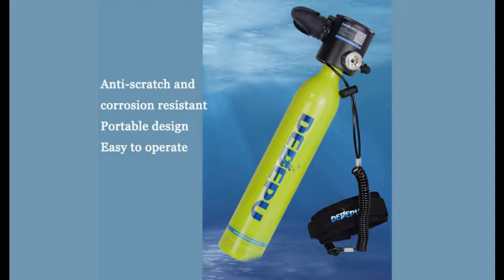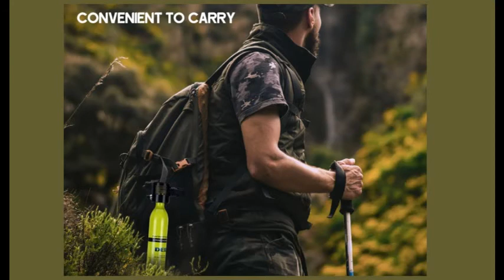Mini Scuba Diving Set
With 90.5% happy customers, this product seems to be a winner!

Here is an overview of the product:

Specification:
1. Material: Aluminum Alloy+ Silicone
2. Surface Processing: Hard Anodizing & Spraying Treatment
3. Color: Yellow / Green / Black
4. Capacity: 0.5L
5. Length: 350mm
6. Diameter: 59mm
7. Pressure: 3000PSI / 200bar / 20MPa
8. Water Volume: 26.62cu.in/0.42liters
9. Gas Capacity: 3.0cu ft/85liters
10. Breathing Number: 170times(0.5 Liters each time)
11. Life Span: Resistant to seawater corrosion for over 500hrs

Features:
- Mini, portable, suitable for outdoors and traveling.
- 57 times breath above water, or 21 times for adults underwater.
- The 0.5L oxygen cylinder allows the diver to stay 7 meters underwater for 6-10 minutes (depending on individual lung capacity and depth of diving), perfect for beginners.
- Supports 3 types of inflation: Manual high-pressure Inflatable pump, aqualung switch, and electric inflator.
- Uses aviation aluminum material and meets the manufacturing standards for diving equipment.
- Press and hold the top to vent the pressure inside the bottle.
- Lightweight and portable design, it can be taken on board after twisting the breathing valve.

2x Oxygen Cylinder
2x Breathing Valve
1x High High-Pressure Air Pump
1x Scuba Adapter
1x Lanyard Rope
1x Nylon Hand Bag
1x Oxygen Cylinder Holder Bag
1x Tool Set
1x User Manual